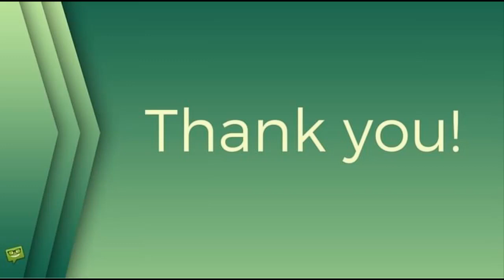Šafářová vyslala tajemný vzkaz: Dočká se snad dcera Leontýnka sourozence?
Lucie Šafářová, Tomáš Plekanec